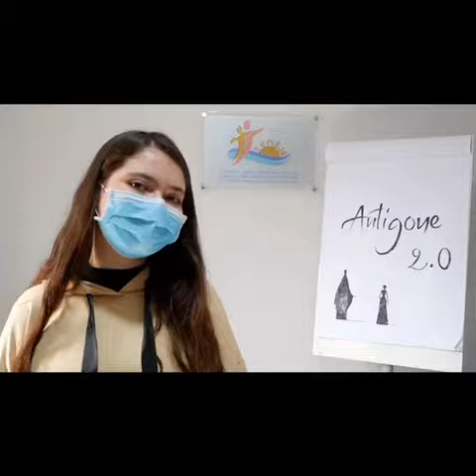8M Antigona 2.0 Méditerranée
Voces de jóvenes mediterráneas sobre las Antígonas del siglo XXI. ¿Qué es ser Antígona hoy? ¿Cuáles son los retos y las reivindicaciones para lograr la equidad? Un espacio para la libertad y reflexión dando voz a las jóvenes del Mediterráneo en el día Internacional de la mujer.
Voices of young Mediterranean women on the Antigones of the XXI century. What is it to be Antigone today? What are the challenges and demands to achieve equity? A space for freedom and reflection giving voice to young Mediterranean women on International Women's Day.